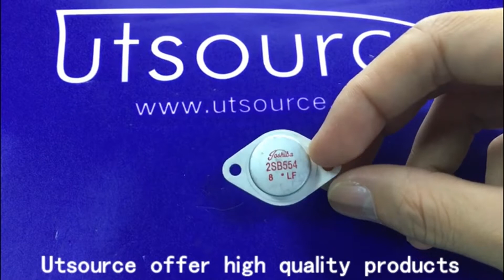2SB554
Encapsulation:TO-3
Brand:Toshiba